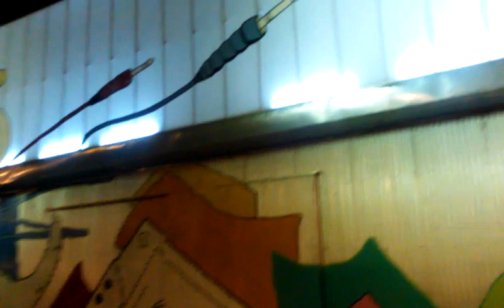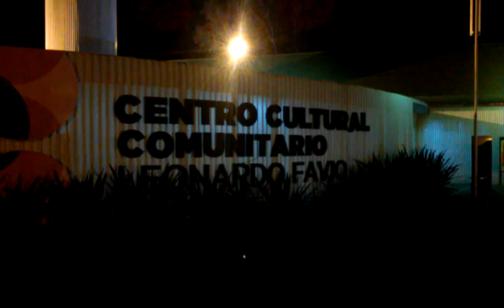Guillermo Yáñez Mural CCCMLF 2016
Proyecto Mural Centro Cultural Comunitario Leonardo Favio, Av Sabattini 200, Villa María Córdoba, ejecutados entre los años 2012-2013.

Los diseños de murales que abrigan el centro cultural fueron plasmados con esmalte sintético, sobre chapa de sinc con fondeado antióxido.